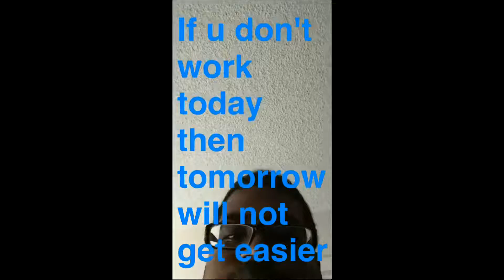How Bad Is Your Life Really?